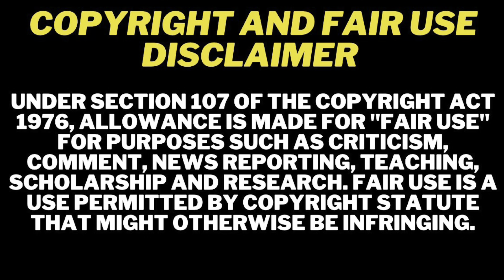Baddies Caribbean | Season 5, Episode 16